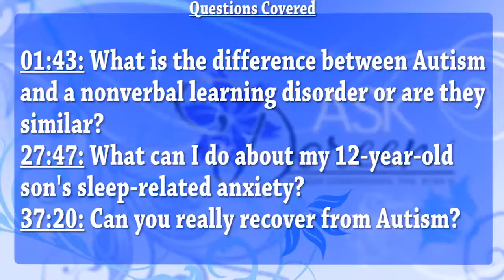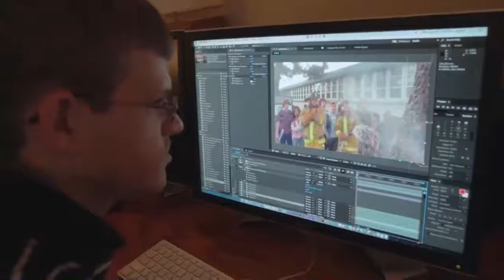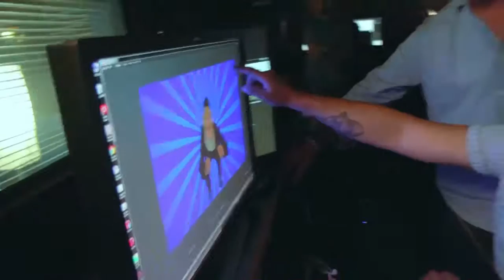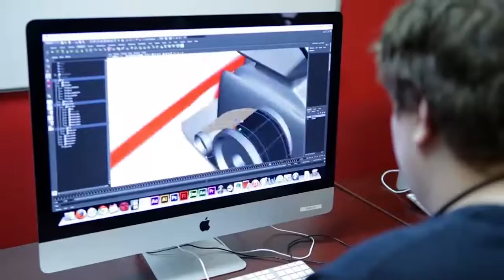Ask Dr. Doreen- February 8th, 2017